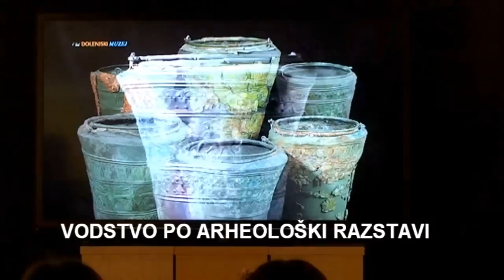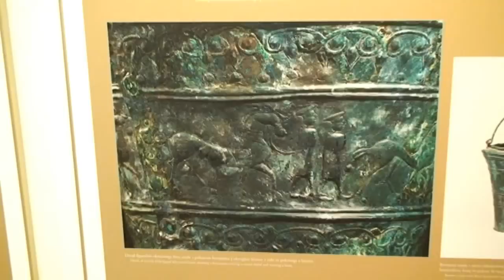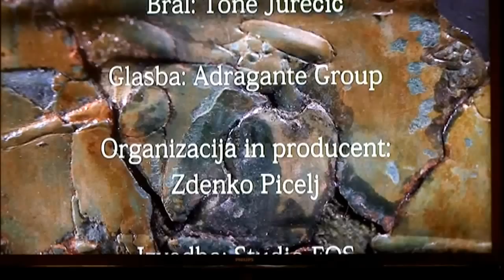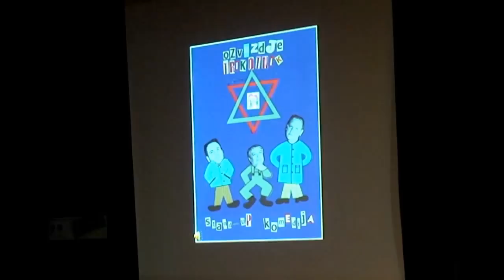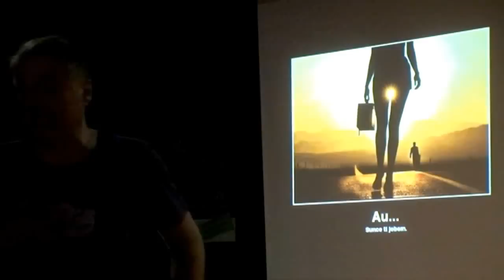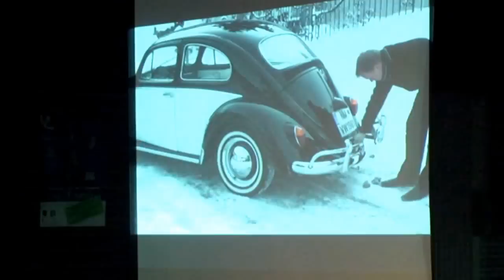10.muzejska noč v Novem mestu